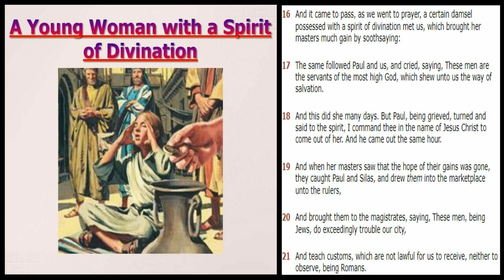THE HOPE OF THEIR GAINS #416 VPW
10:09 teaching from 6/11/1976 called; WHAT ARE YOU GOING TO DO? Dr. Victor Paul Wierwille teaching at an advanced class graduation, in Emporia, Kansas. This is a link for the full teaching;